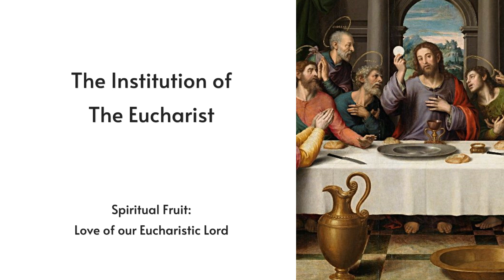Rosary for May 16, 2024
The Luminous Mysteries
Let us pray for one another!

For more resources, information, or to join the Rosary Confraternity, visit us at: rosarycenter.org